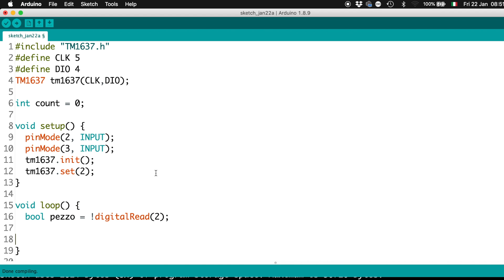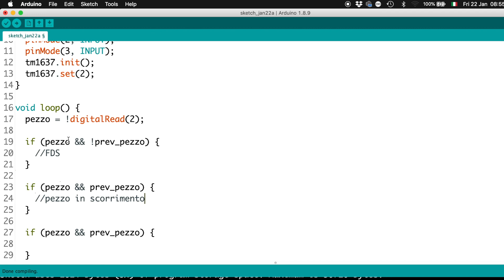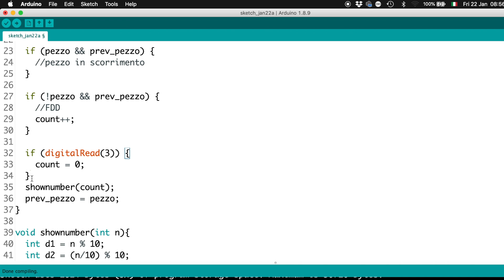Contapezzi con rilevazione del fronte di salita e discesa con Arduino - Video 483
Contapezzi con rilevazione fronte di salita e discesa con Arduino - Video 483 del corso Arduino in 100+ video.

Display su Amazon